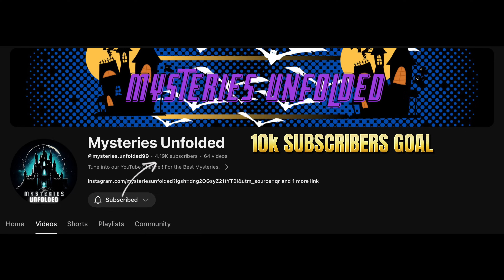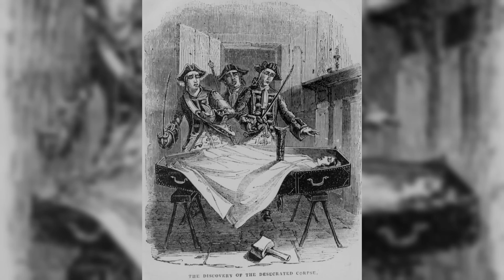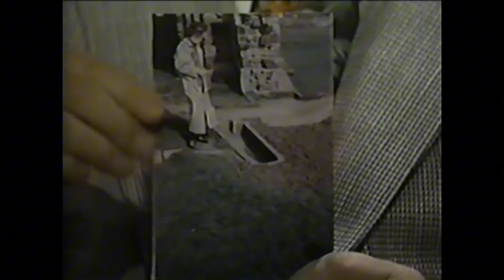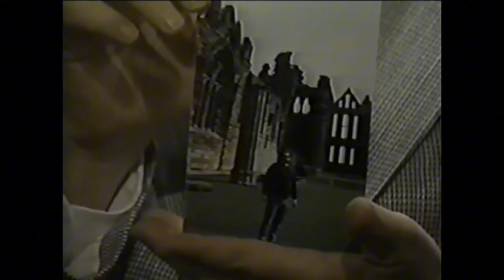Ed and Lorraine Warren Documentary Part 5 | Mysteries Unfolded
Ed and Lorraine Warren Full Documentary | Ghost Busters | Real Life Events | Real Life Mysteries | Paranormal Events | Conjuring Real Story

This is the Part 5 of our Ed and Lorraine Warren Full Documentary.

This is the True Story of the most famous ghost busters, Ed and Lorraine Warren.

Movies like The Conjuring are inspired by this couple and their incidents.

Ed and Lorraine Warren were involved in many PARANORMAL MYSTERIES. And in this video we did our best to explain the MYSTERIES behind such events. Let's embark on the Journey of the PARANORMAL together!

Time Stamps
0:00-27:35 Haunted Tunnels In Japan
27:35-56:45 Haunted Bed and Breakfast
56:45-1:27:08 Are Vampires Real?